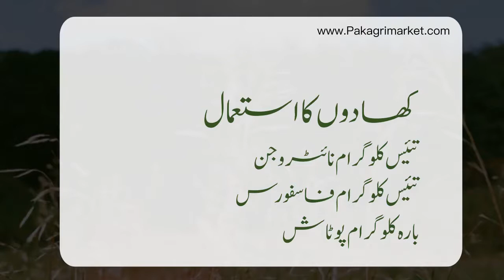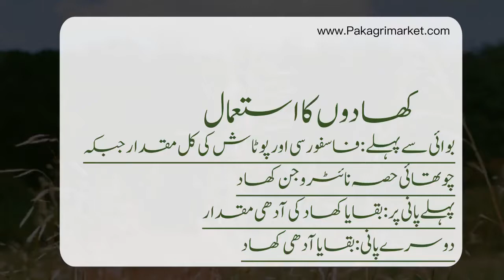Till k baray ma complete information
Complete information about sesame plants.. from sowing date to end.